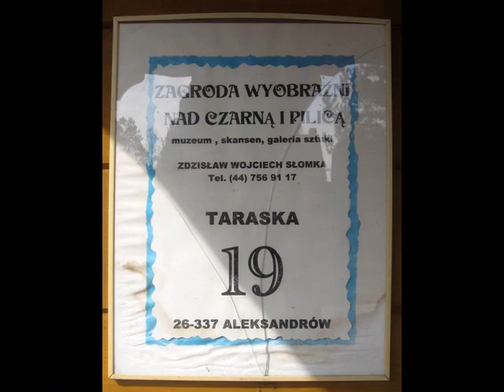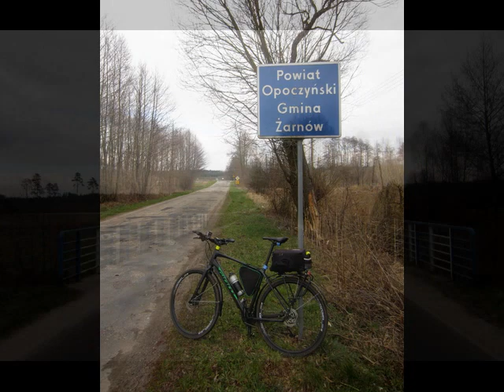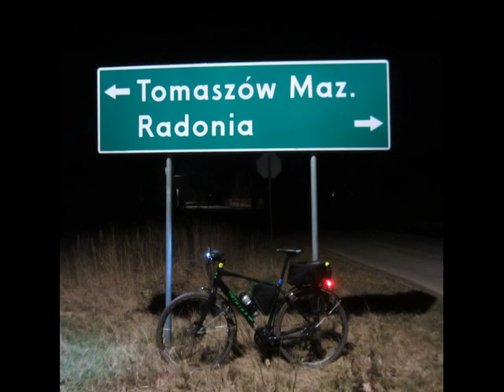WYCIECZKA Nr 1131 - Taraska i Sucice